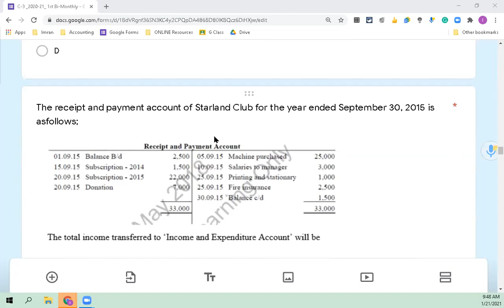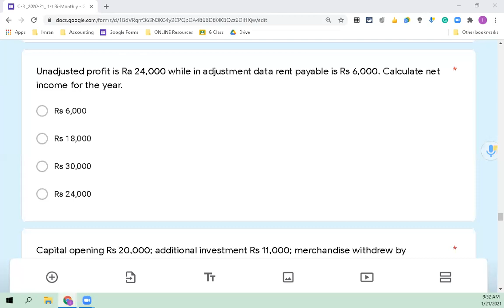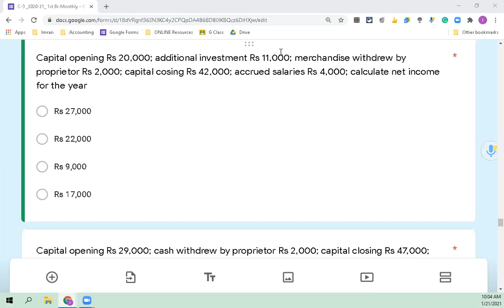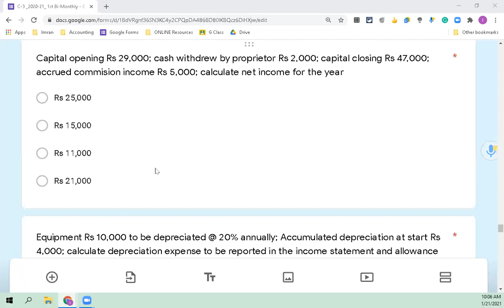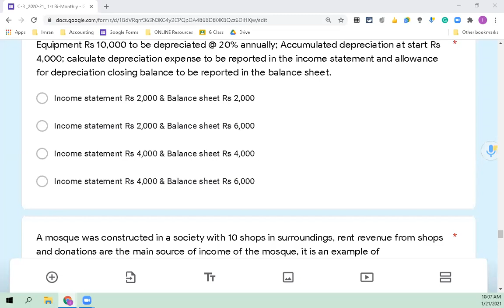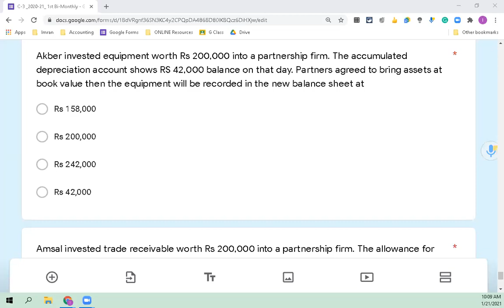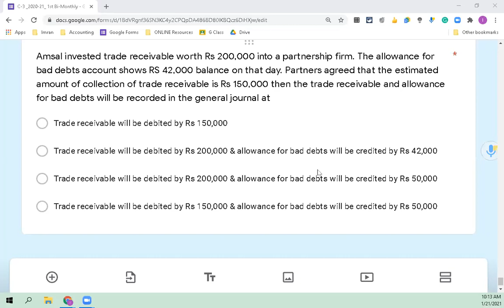21-01-2021 - POA - C-3 - AKUEB L-04-A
1st Bi Monthly 2020
Lecture # 04
MCQ's Discussion